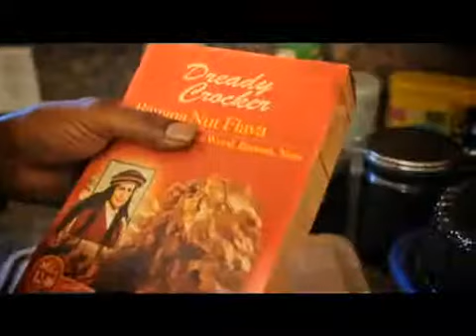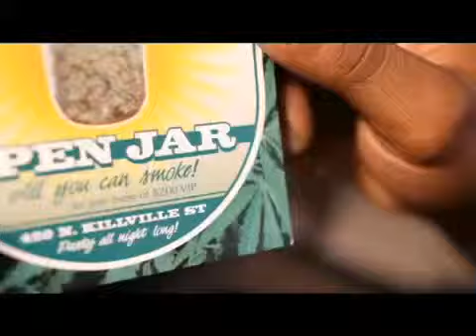Devin The Dude - What I Be On HD Music Video